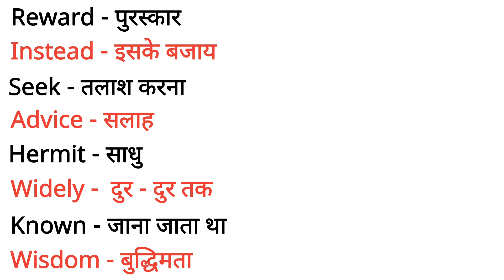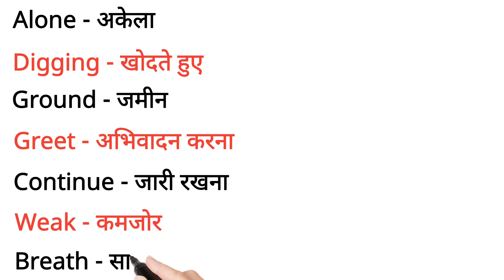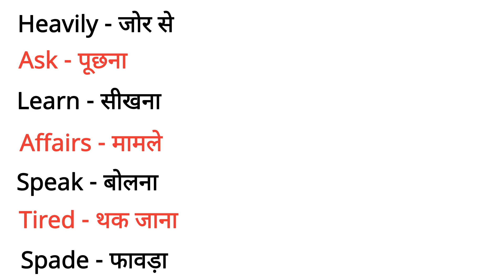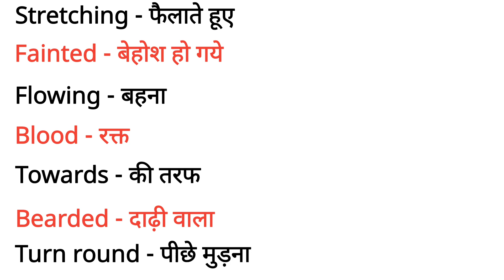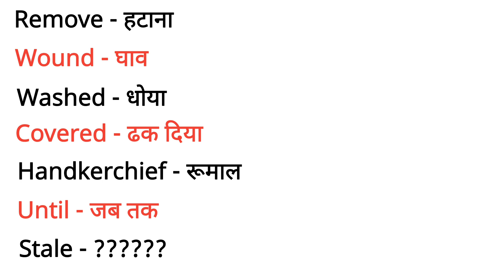100 Basic word Meaning english to hindi | daily use english words | improve your english vocabulary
100 Basic word Meaning english to hindi | daily use english words | improve your english vocabulary